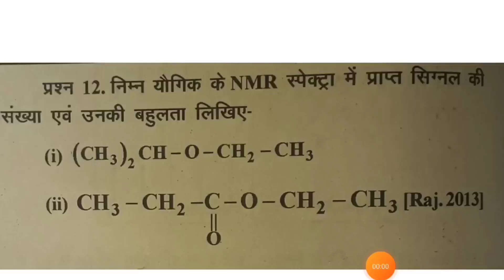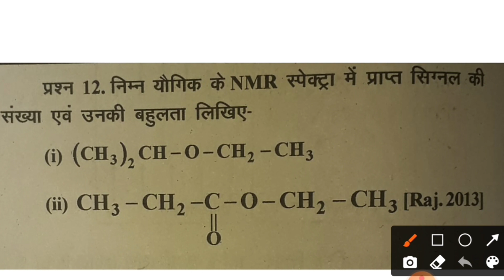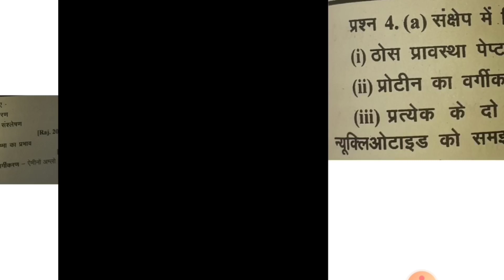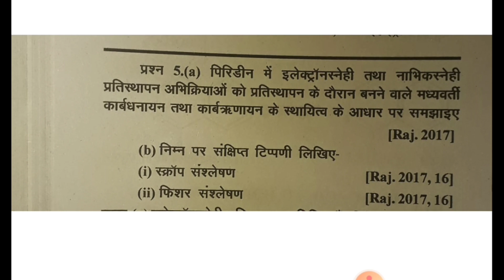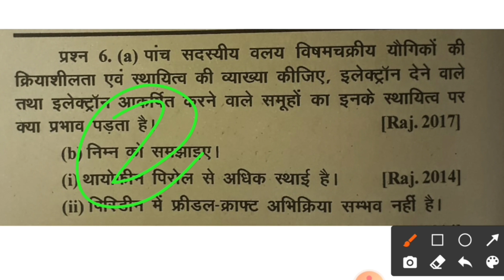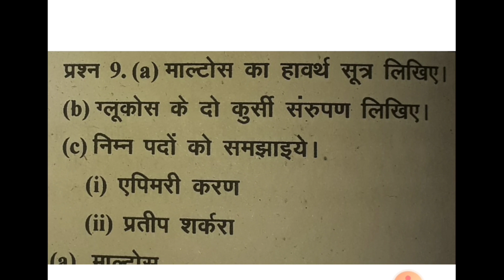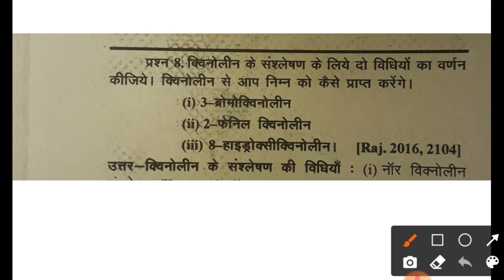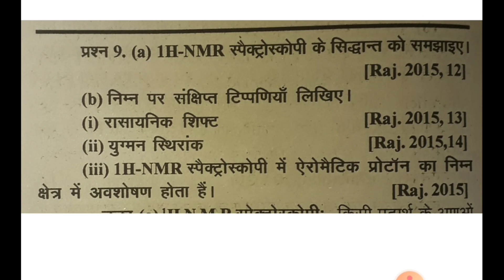Bsc 3rd year Organic Chemistry important questions 2023 पक्का आयेंगे रटलो रटलो ये प्रशन परीक्षा में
इन सभी प्रश्नों के उत्तर देखने के लिए लिंक पर क्लिक करें
please wait for Question's Answer

Keywords...

Bsc 3rd year Chemistry Important Questions 2023

Bsc final year chemistry Important Question 2023

Bsc 3rd year organic chemistry Important Questions 2023

Bsc 3rd year Chemistry 2nd paper important questions 2023

Bsc 3rd year Chemistry most important questions 2023

Bsc 3rd year organic chemistry most important questions 2023